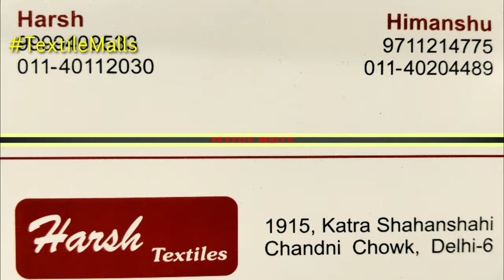fancy suit | chandni chowk | wholesale